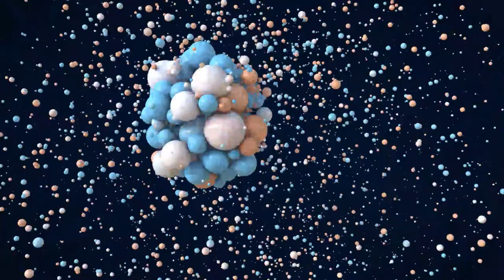Dynamic Spheres | Cinema 4D | 3D Animation